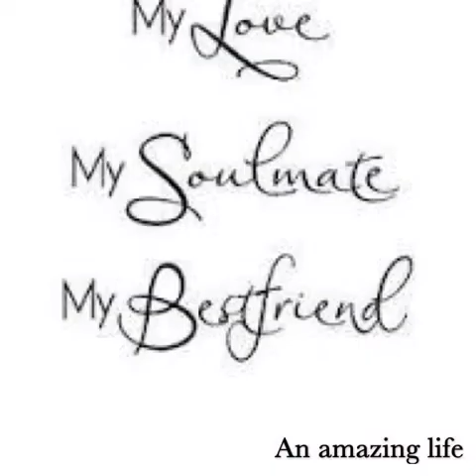Happy 10 Year Anniversary!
Happy Anniversary  to my best friend and soulmate. Thank you for all your love  and support. You are amazing❤️